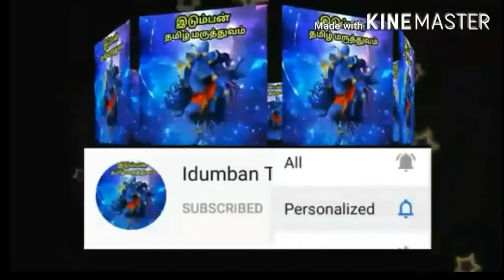சகல சனி கிரக தொல்லையிலிருந்து விடுபட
Sani giraga tholai irunthu vidupada
Saturn god remedies